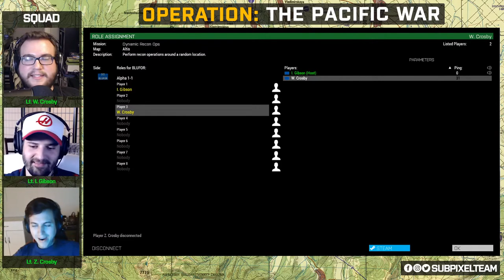Storming the Beach at Guadalcanal | The Pacific War | Brothers in Arma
We're heading back in time to WW2 and taking on the endless beach landings of the pacific theater.